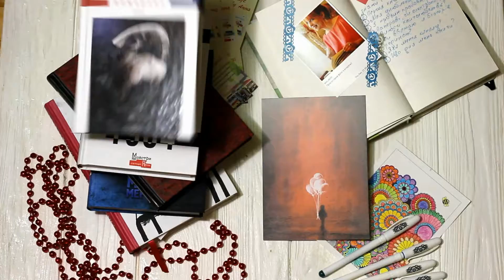Джон Грін "Черепахи аж до низу"| Огляд книги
Довгоочікуване повернення культового автора!
Трішки про те, як жити, коли у тебе психічні відхилення. Грін пише так, що ти віриш у його персонажів!
Раджу всім ;)
Я  у соцмережах:

Якщо хочете чимось мене потішити:
Луцьк, Нова Пошта, Склад №15
або
43026, Луцьк, Кравчука 15/28

То найбільша радість буктюбер